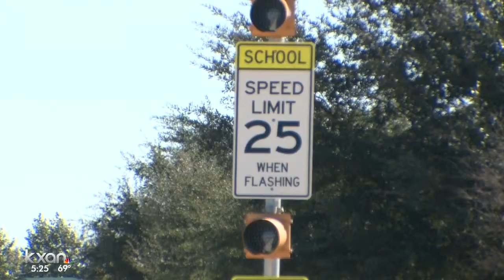Heatherwilde Boulevard in Pflugerville will be expanded from 2 lanes to 4 lanes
The project starts at the beginning of 2016 and is expected to be complete in mid-2017.